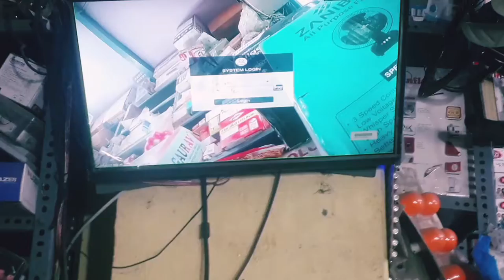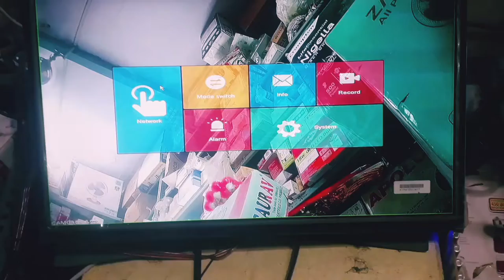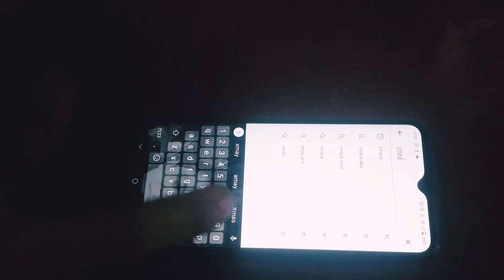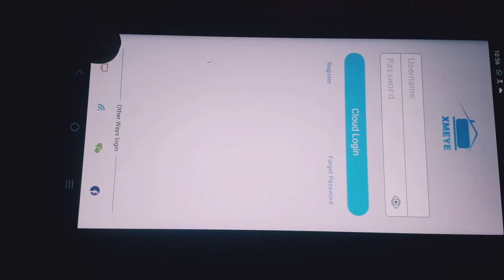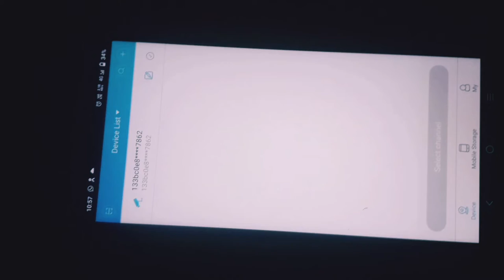CCTV Camera को ऑनलाइन करने का आसान तरीका Live Vew DVR On Your Mobile In Hindi 2022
♥️🥀*हर दुख पीछे देखता है, चिंता इधर उधर देखती है, लेकिन उम्मीद हमेशा आगे ही देखती है,,,*🥀